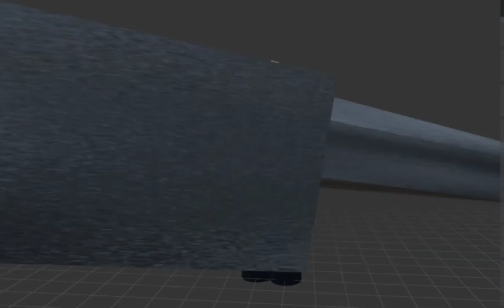Мужик бьёт тяжёлым молотом